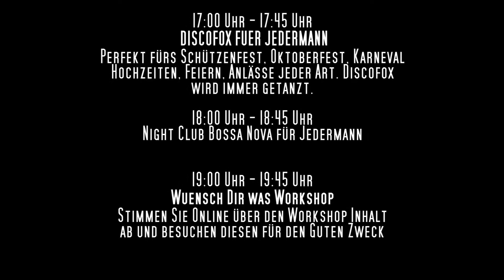Welttanztag 2016 in der ADTV Tanzschule Kasel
Wir machen mit beim WELTTANZTAG zu Gunsten der Aktion "Wir helfen Kindern" . Bitte den Termin schon einmal freihalten von ca. 14 Uhr bis 23 Uhr. Weitere Informationen in der Tanzschule Kasel.

Mit 5,- € pro Eintrittsbändchen sind Sie dabei und können die Workshops sowie die Tanzparty besuchen und damit unterstützen Sie den Welttanztag.

Ablauf:
14:00 Uhr - 16:00 Uhr
Senioren TanzCafe
mit Unterricht für Jederman.
Im Anschluss Kaffee & Kuchen
für den Guten Zweck.

15:00 Uhr - 15:45 Uhr
Kindertanz Party
Für Eltern & Verwandte gibt es
Kaffee & Kuchen in der Wartezeit
für den Guten Zweck. Im Anschluss
kleiner Auftritt für alle anwesenden.

16:00 Uhr - 16:45 Uhr
Discofox für Kids
Hier lernen die Kinder egal ob schon
Mitglied in der Tanzschule oder nicht
den wohl beliebtesten Tanz überhaupt
„Discofox“ für den Guten Zweck.

17:00 Uhr - 17:45 Uhr
Discofox für Jedermann
Heute wollen wir allen Interessierten
Discofox Fans den Allrounder Tanz
zeigen. Besonders geeignet für
Karneval, Schützenfest,Oktoberfest, Apres Ski,
Hochzeiten, Polterabende, Bälle,
Feste, Tanzen in der Disco.

18:00 Uhr - 18:45 Uhr
Night Club Bossa Nova
für Jedermann. Wer die langsame Variante
der Brasilianischen Samba einmal
erleben möchte der kommt mit Tanzpartner
zu diesem Workshop. Sie werden
erstaunt sein wie schnell Sie in
Bewegung kommen und eine völlig
neue Musikrichtung kennen lernen
die es allerdings schon seit den 60er
Jahren gibt.

19:00 Uhr - 19:45 Uhr
Wünsch Dir Was Workshop
Stimmen Sie Online oder
in der Tanzschule über
den Inhalt des Workshops ab.
20:00 Uhr - 24:00 Uhr
Welttanztag Party mit Amerikanischer Versteigerung und kleinen
Tanzworkshops sowie dem WTT Partytanz. Tanzen Sie mit uns